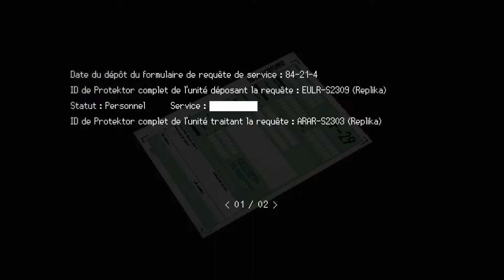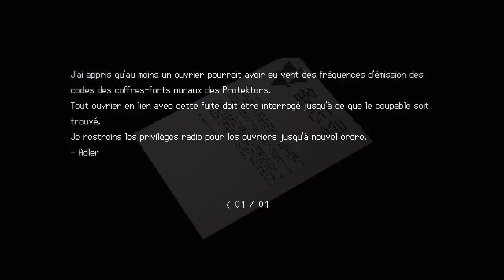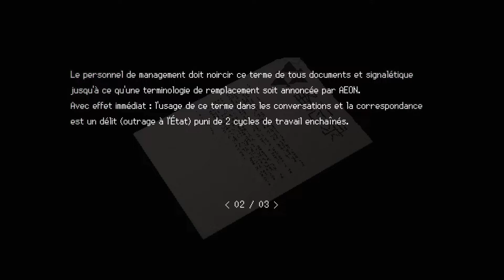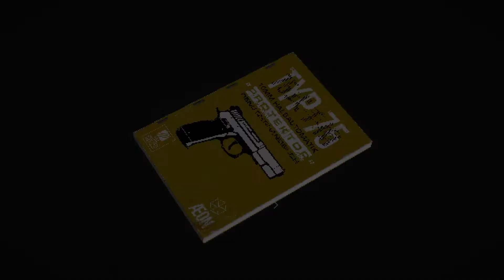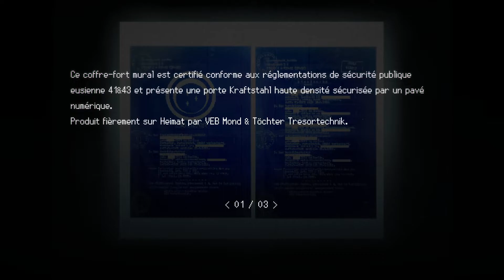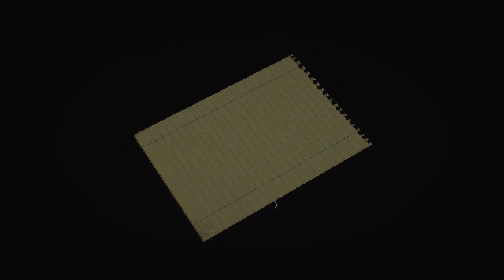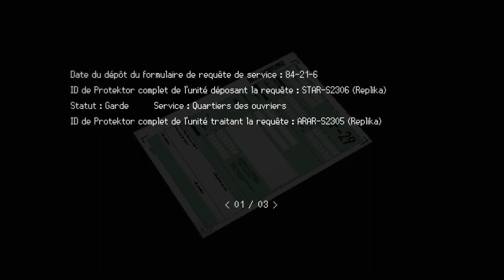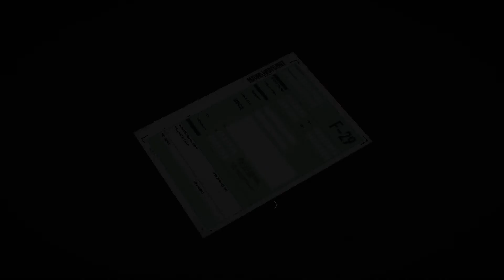CYBORGS ZOMBIES?! - SIGNALIS #2